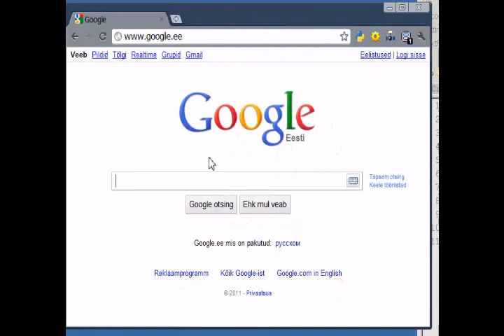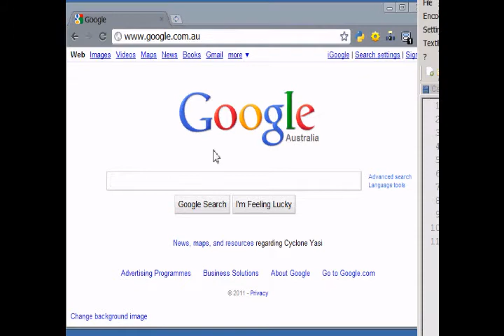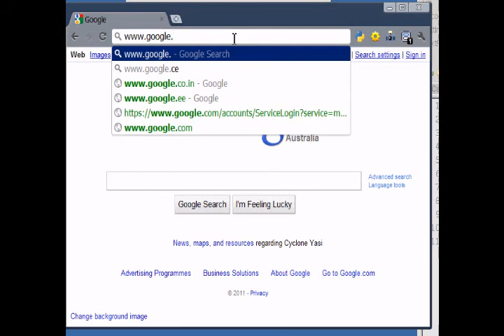My Edited Video